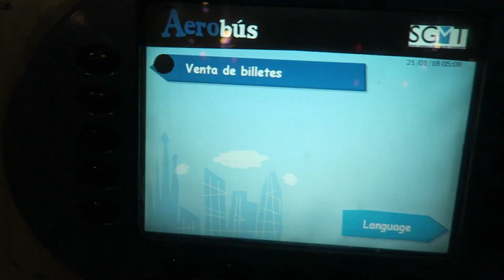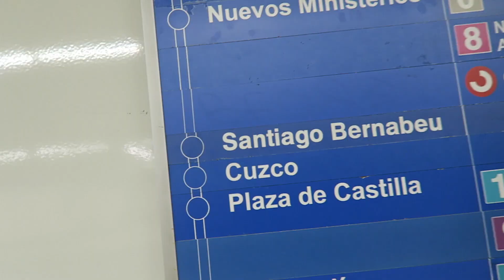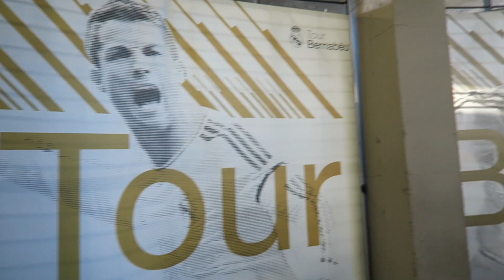Cuando llego al Bernabeu - Madrid Vlog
Mi visita al Santiago Bernabeu.